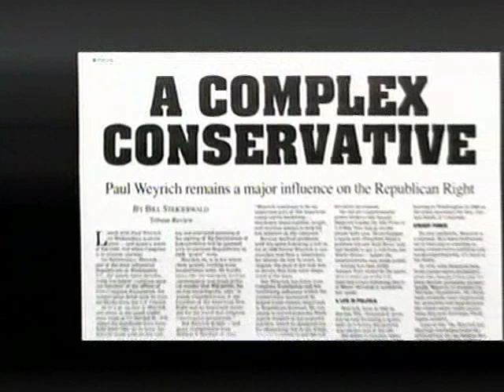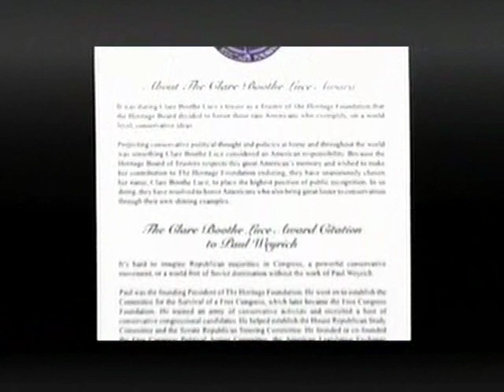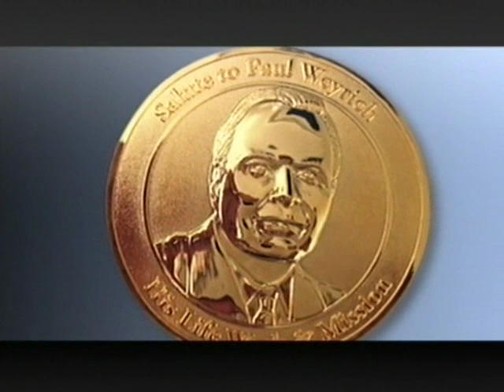Paul Weyrich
Track 8